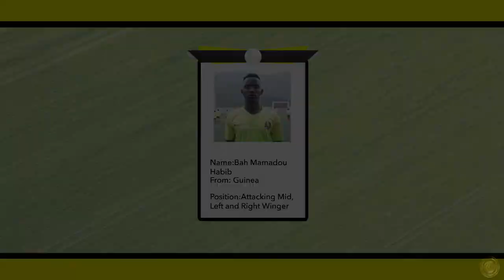Bah Mamadou Habib vs Northern Mariana Island U18 the futur NABY KEYTA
guinean young soccer player living in hongkong ,dreaming to be a professional soccer